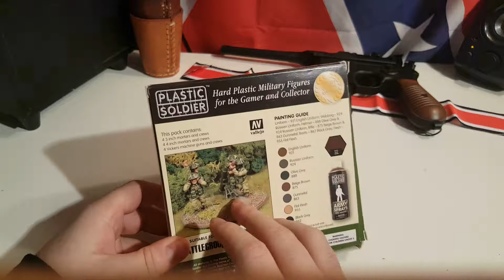Ausgepackt - PSC Late War British Heavy Weapons 1944-45 15mm (Krauti Edition)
Late War British Heavy Weapons 1944-45